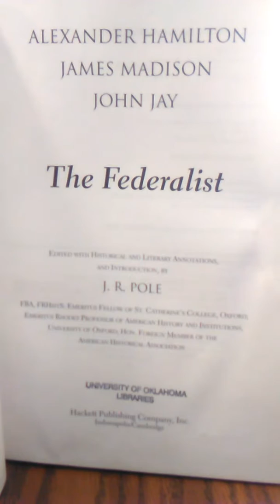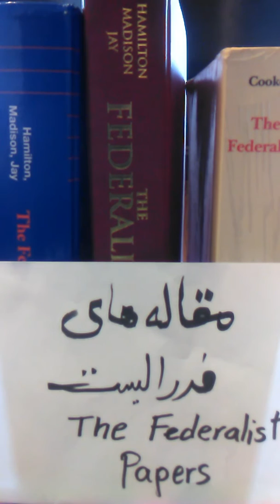Moghaddamehe Federalist Papers, part 2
Introduction to my translation of The Federalist Papers into Farsi/Persian part 2